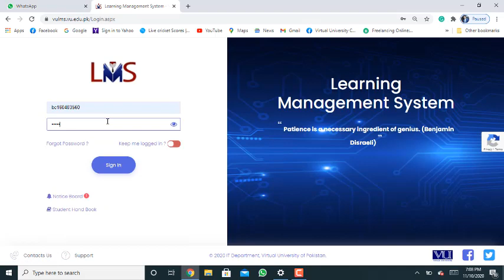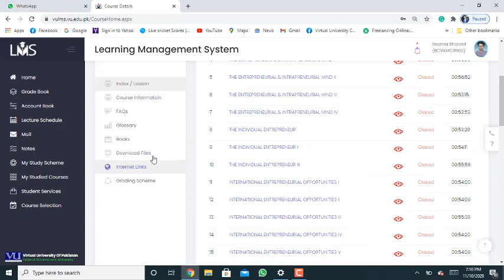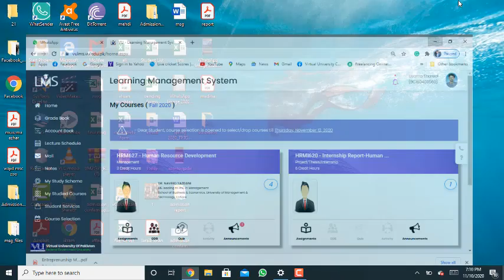How to download Hand Outs (Books) using LMS (VU)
Student download their handouts in soft form from LMS and read accordingly. Virtual University provides free of cost books in soft form. Virtual University of Pakistan. LMS system. VU